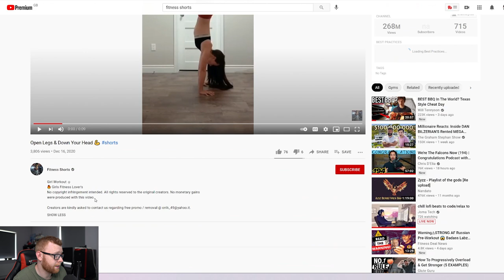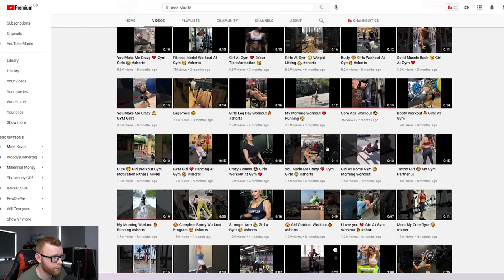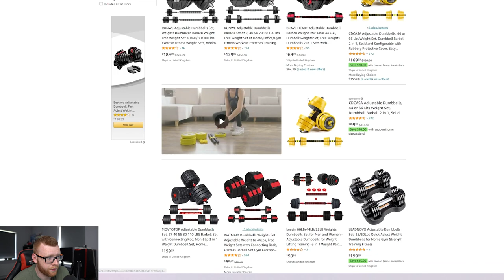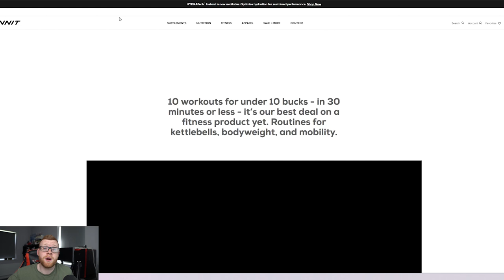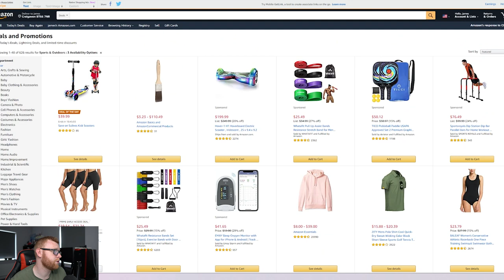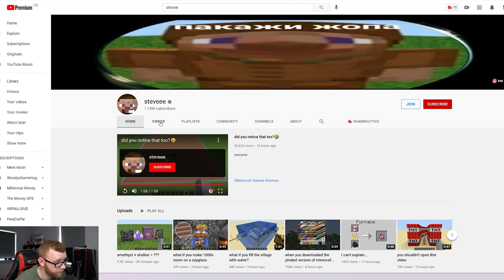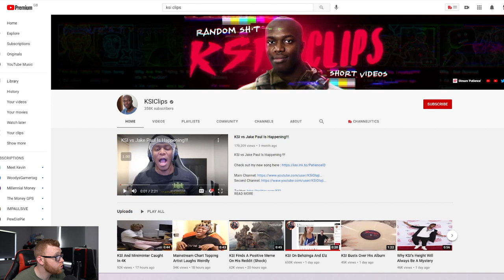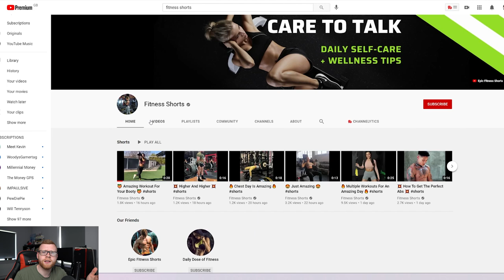THESE YOUTUBE SHORT CHANNELS MAKE INSANE MONEY WITH NO CONTENT! | MAKE MONEY WITH YOUTUBE SHORTS